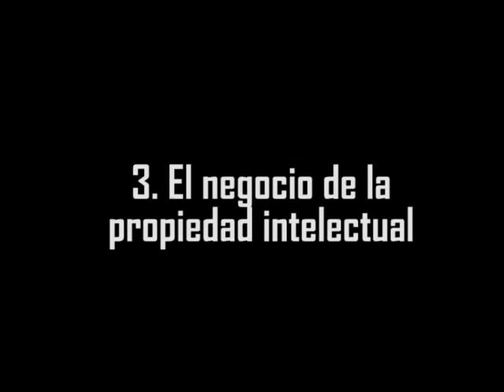Libre expresión en Internet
Carolina Botero y Beatriz Uzaniche hacen una descripción panoramica sobre el derecho y valor de la Libre expresion en internet.
Propiedad intelectual, derechos de autor, patentes, ley lleras, intereses de poderes tras la propiedad intelectual en Colombia y el mundo.